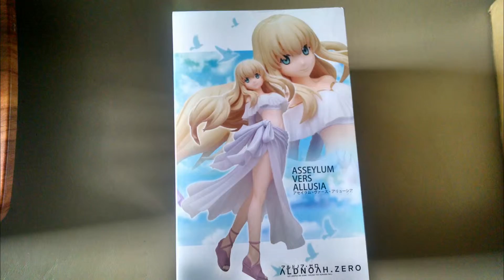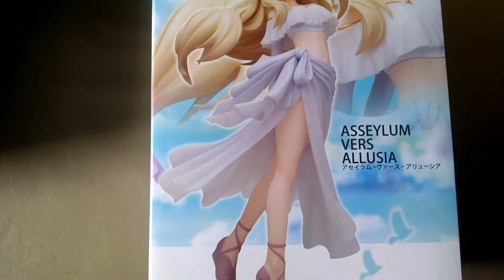Unboxing Princess Asseylum From Aldnoah Zero